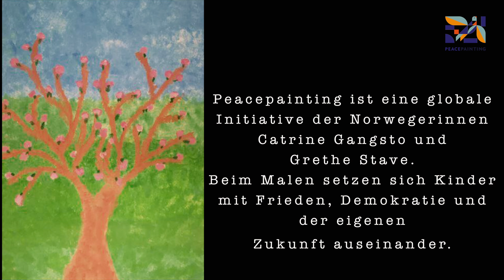Peacepainting kurz 4K fertig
Mein neuer Film Peacepainting kurz 4K